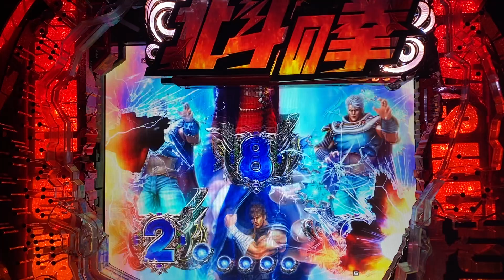パチンコ 北斗の拳7 転生 実機動画135【サクヤ君】